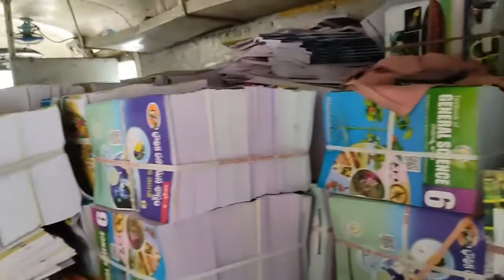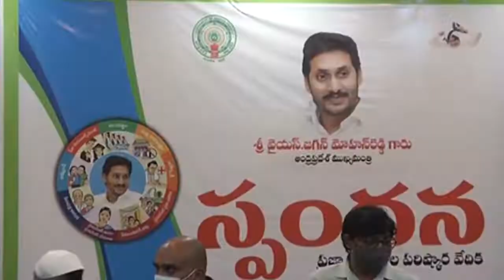TCN NEWS 13-12-2021-2